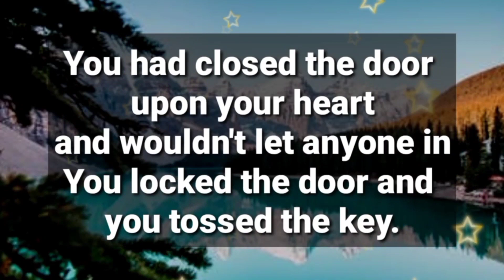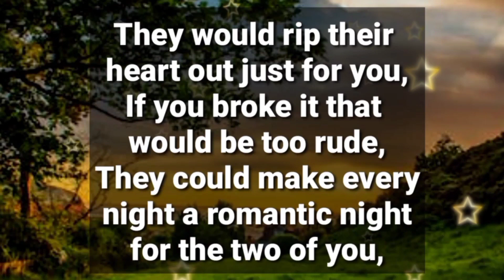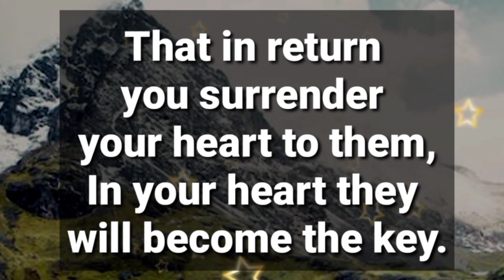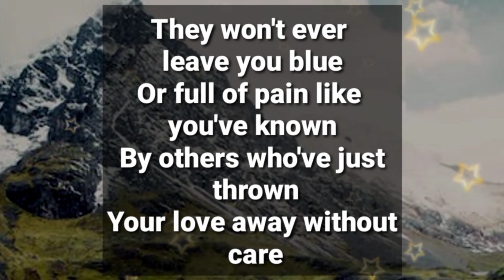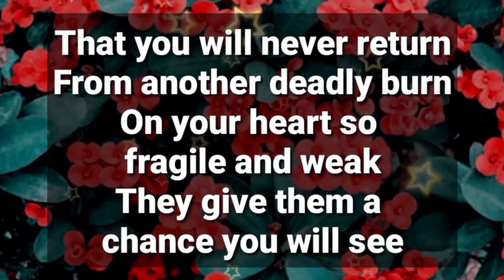Angel message: Someone is trying to win your heart. They have planned... || God messages